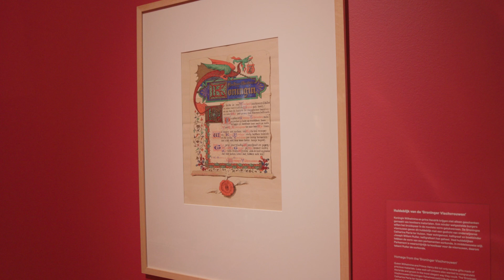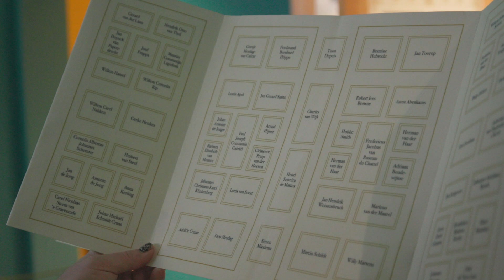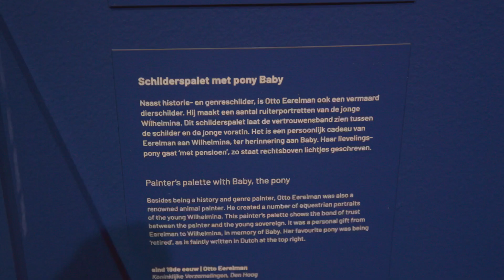Kijk al deze KONINKLIJKE KUNST in Museum Gouda!• CULTUURVLOG #144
Kunst en koningshuis zijn nauw met elkaar verbonden. Koningin Wilhelmina had bijvoorbeeld een warme band met de Haagse kunstwereld. Het Koninklijk Huis bezit dan ook een bijzondere verzameling kunstwerken uit het begin van de twintigste eeuw. Zoals het vertederende babyportretje van prinses Juliana, dat Wilhelmina liet maken als verjaardagscadeau voor haar man. Deze kunstwerken bevinden zich normaal achter gesloten (paleis)deuren. Daar brengt Museum Gouda nu verandering in met de tentoonstelling Koninklijke Kunst. Een intiem inkijkje in de kunstcollecties van onze koninklijke familie.

Dit Youtube-kanaal is van De Cultuurvlogger: Marco Dreijer. Wil je altijd op de hoogte zijn van nieuwe video’s?

Wil je meer zien van Marco? Volg hem dan op

En uiteraard kun je alle blogs, vlogs en de cultuuragenda vinden op de